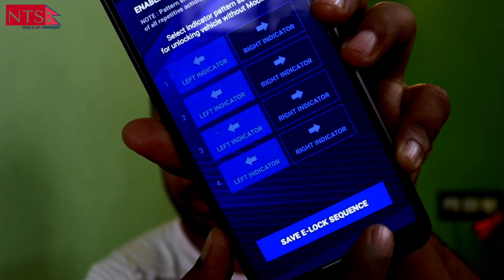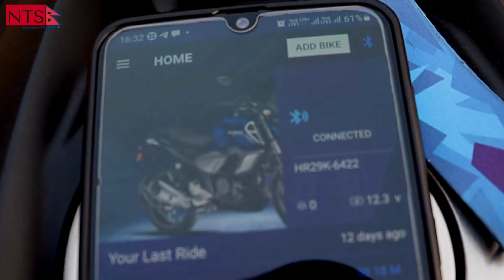नयाँ वर्ष 2079 मा yamaha fzs v3 😱 yamaha fzs v3 review in nepal 2022| yamaha fzs v3 price in nepal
Title: yamaha fzs v3 review in nepal 2022 | yamaha fzs v3| yamaha fzs v3 price in nepal |

Namaskar !!
Here in todays video you will get to know about yamaha new year offer 2079 . Yamaha fzs v3 bs6 review in nepali . The all new yamaha fzs v3 x connect price in nepal . yamaha fzs v3 review in nepal 2022 and many more .

If you are thinking of buying a new bike. Just go through this awesome bike review series .

yamaha fzs v3 bs6 price in nepal
fzs v3 price in nepal
yamaha fz v3 price in nepal 2022
yamaha bike price in nepal